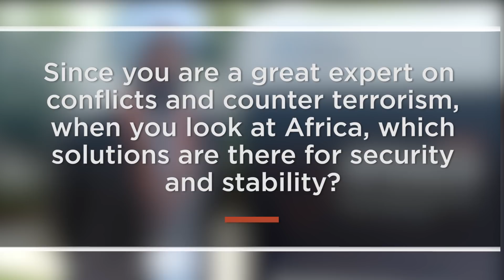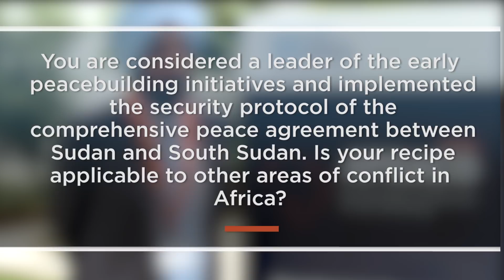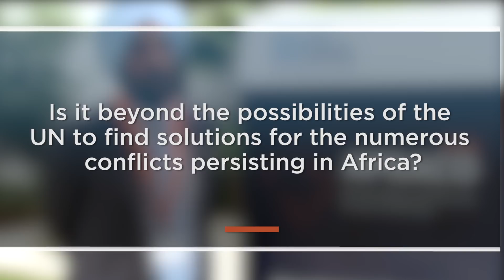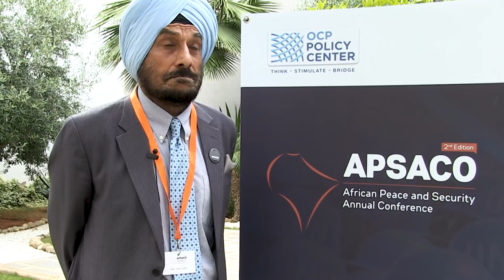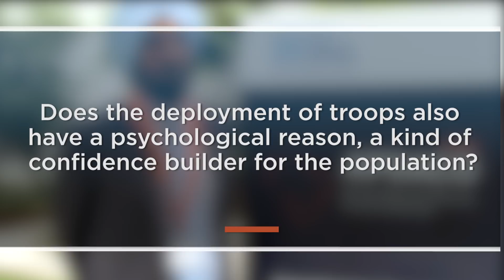Interview with General Jasbir Singh Lidder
General Jasbir Singh Lidder, Former UN Force Commander and Deputy Special Representative of the UN Secretary General in Sudan